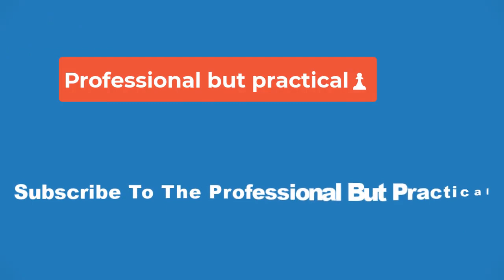🏀Why Caitlin Clark has started a dogfight among WNBA teams before she's even been drafted🏀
Many seem certain of that, actually. If ticket prices for the upcoming season -- as well as the newly-released national TV schedule -- are any indication, everybody in the WNBA wants a piece of Caitlin Clark as she pushes for stardom in the top women's league in the world.

Want to see the Fever? It will cost you
Clark is still five days from being drafted by the Indiana Fever at the top of the 2024 draft, but practically everyone regards it as a foregone conclusion at this point. As such, "get-in" prices to see the Fever take on the reigning champion Las Vegas Aces are now over $100. To see Clark face league MVP Breanna Stewart and the New York Liberty will cost you at least $88. Clark squaring off against Diana Taurasi, Brittney Griner, and the Phoenix Mercury? A cool $109.